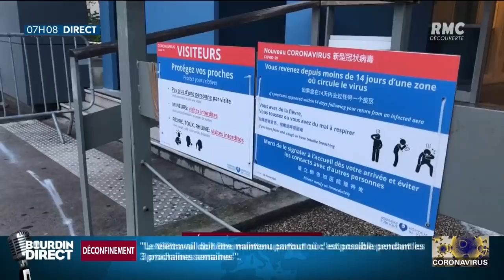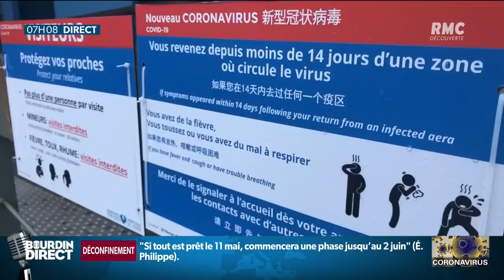Coronavirus: les soignants redoutent une deuxième vague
En première ligne face à ce coronavirus, les soignants sont plutôt sceptiques face au plan de déconfinement présenté hier par le Premier ministre. Ils craignent de voir un nouvel afflux de patients